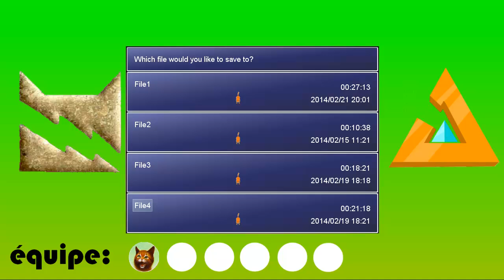[La guerre des Clans le jeu] épisode 4 missingno le blaireau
Quatrième épisode de la série sur la guerre des clans le jeu!